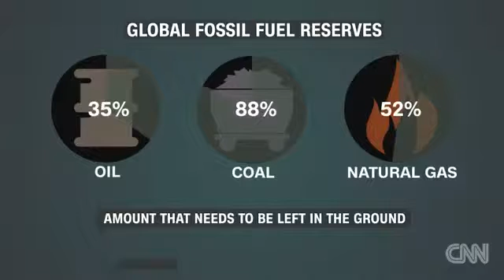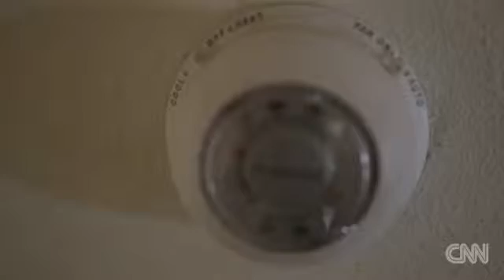14490 gemeinde economics CNN The town that stood up to coal